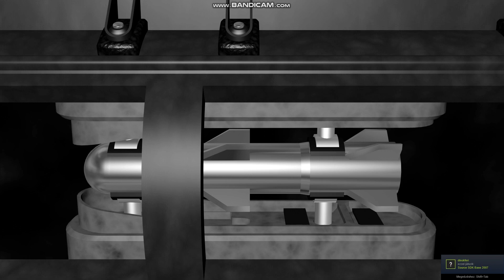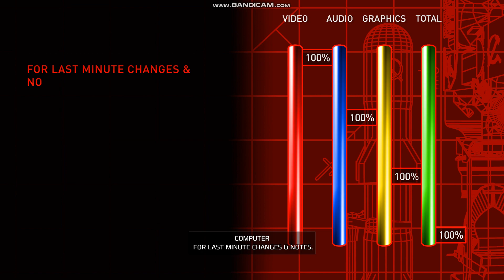Command and Conquer Red Alert 3 Part1